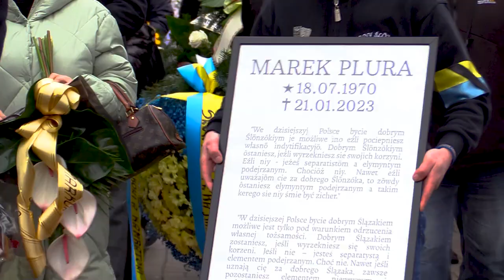Uroczystości pogrzebowe Marka Plury 24.01.2023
Marek Plura, senator ze Śląska, zmarł 20 stycznia 2023. Pogrzeb odbył się 24 stycznia w Katowicach. Uroczystości pogrzebowe w Archikatedrze Chrystusa Króla rozpoczęły się uhonorowaniem zmarłego polityka Krzyżem Oficerskim Orderu Odrodzenia Polski. Potem kondukt przeszedł na cmentarz przy Sienkiewicza, gdzie spoczął polityk. Ludzi na cmentarzu było tylu, że zajęli wszystkie sąsiednie alejki, stali daleko od grobu, niemal przy ogrodzeniu cmentarza.

Słowa Andrzeja Dudy, prezydenta Polski, odczytała przedstawicielka urzędu marszałkowskiego. Jak mówiła, order dla Plury jest za "wybitne zasługi w działalności na rzecz osób niepełnosprawnych, za podejmowaną z pożytkiem dla kraju działalność prospołeczną".